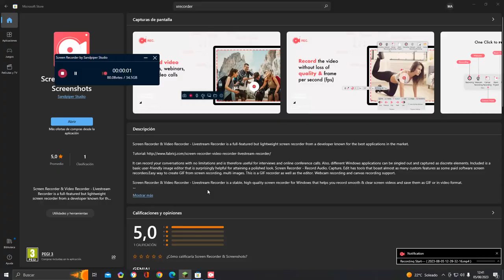Chocobos Actualizados Chococraft 4